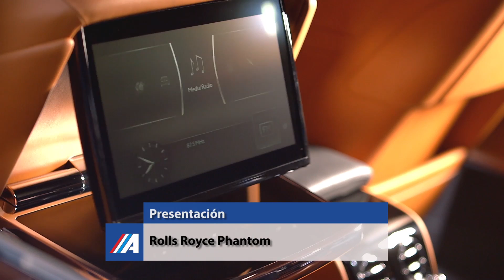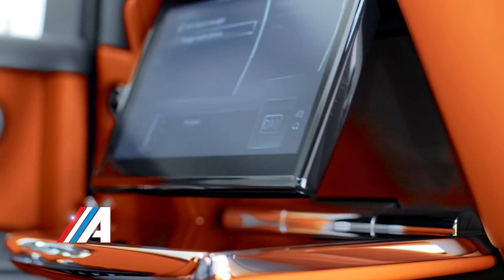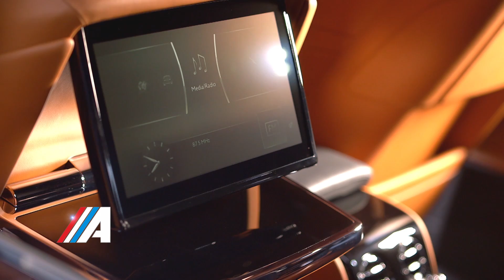Clase A Programa 28 Bloque 4 Temporada 2017